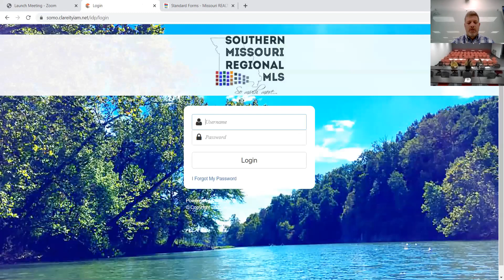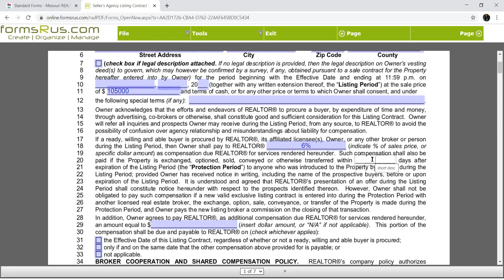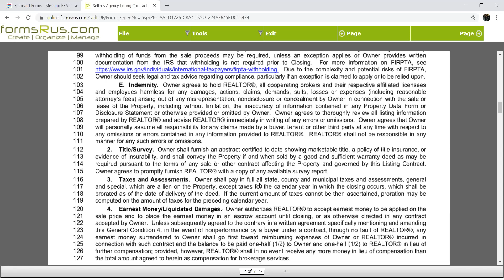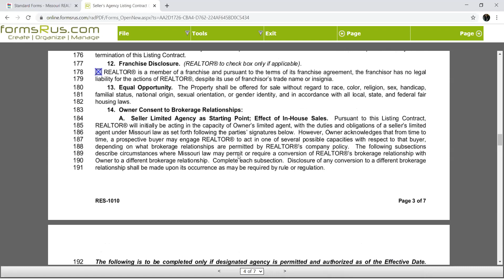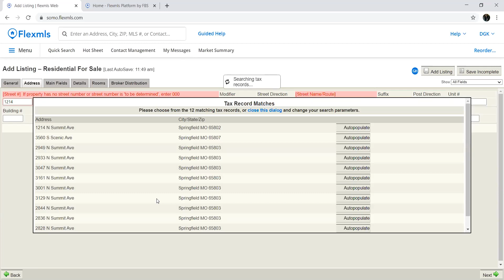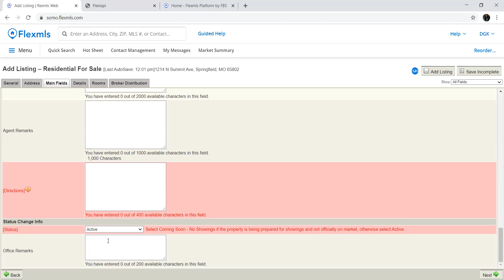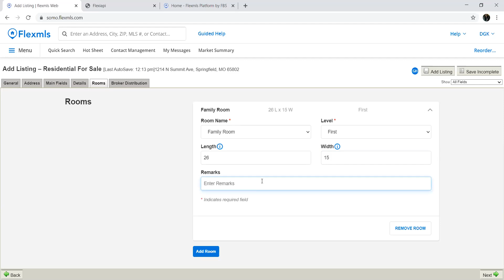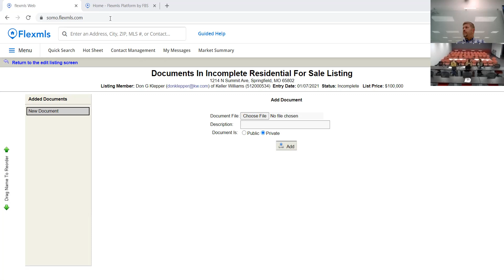T105 Listing/Sellers Documents with Don Klepper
This class instructs the agent on the proper ways and best practices when filling out a listing and preparing it for the MLS.